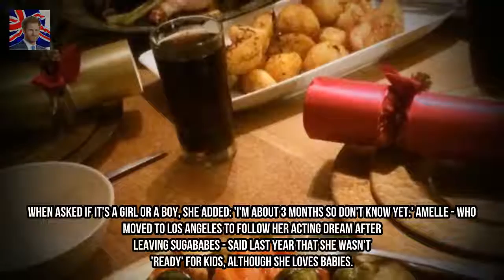Ex Sugababes singer pregnant with first infant The 33-12 months-vintage singer dis Kingdom Showbiz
The 33-yr-old singer discovered her happy information on Christmas Day (25 Dec 2017) by using teasing her Twitter followers that shes consuming for 2 now. along a photograph of a plate packed with roasted parsnips and all of the trimmings she wrote: hope all people had a fantastic Christmas!

✅ The content of my videos is the purpose of entertainment. My video does not contain nudity or Kingdom Showbizually explicit harmless or dangerous content